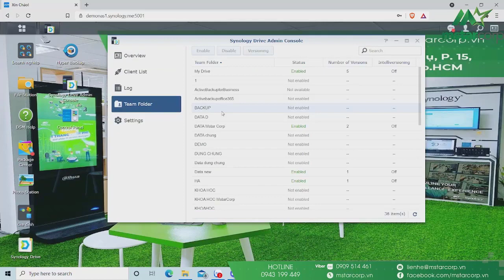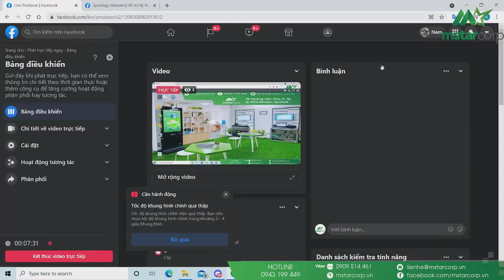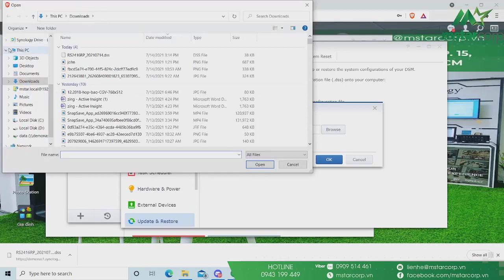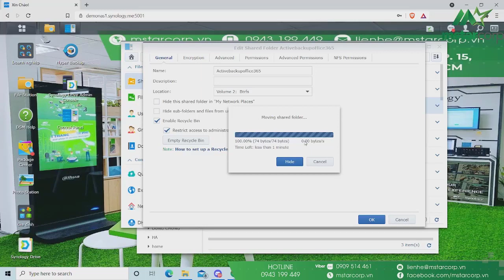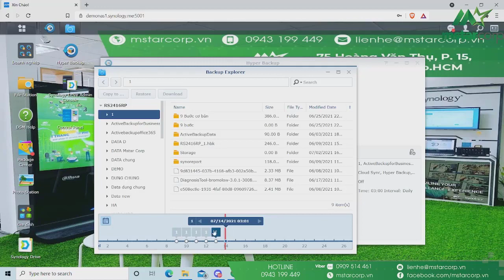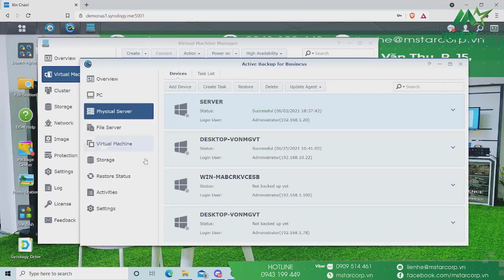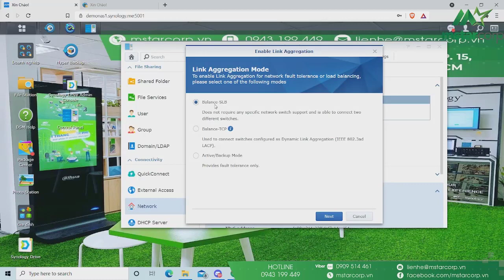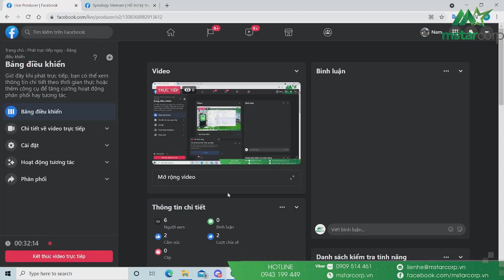Livestream hướng dẫn backup dữ liệu khi làm việc từ xa với NAS Synology | Mstar Corp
Làm sao để đảm bảo an toàn dữ liệu doanh nghiệp khi nhân viên làm việc tại nhà ?

Dữ liệu nằm rải rác ở máy nhân viên khi WFH ?
Vậy làm sao để tập trung về một chỗ và backup dữ liệu để đảm bảo an toàn trong mùa WFH
Cùng theo dõi và đặt câu hỏi để áp dụng cho doanh nghiệp của mình nhé.
Mstar Corp: đơn vị cung cấp các giải pháp công nghệ giúp doanh nghiệp chuyển đổi số thành công.
4️⃣ lý do chọn NAS Synology từ Mstar Corp ?
1. Mstar Corp là Service Provider duy nhất của Synology tại Việt Nam
2. Tặng Gói 9 bước M-Service độc quyền trị giá 3 triệu
3. Group hỗ trợ khách hàng hơn 6000 members
4. Có nhân viên hỗ trợ riêng cho bạn.
🏤 MSTAR CORP
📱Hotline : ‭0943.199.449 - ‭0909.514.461